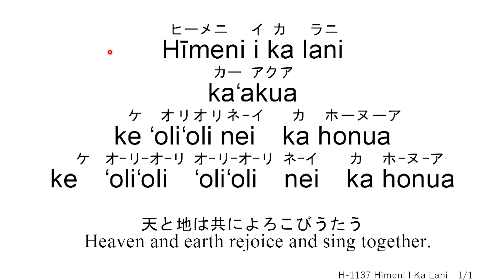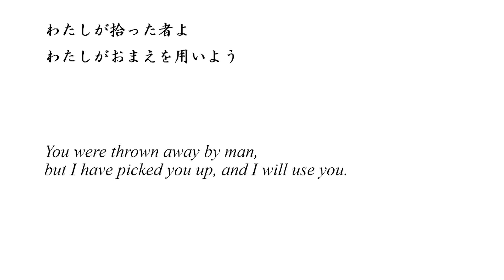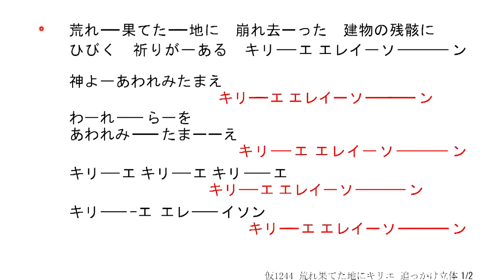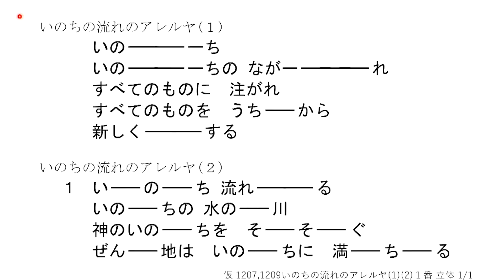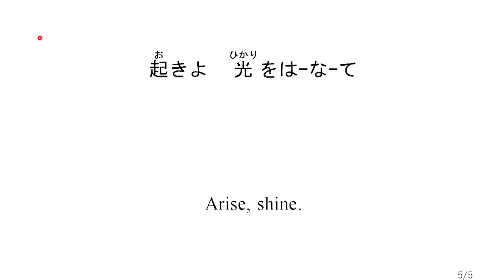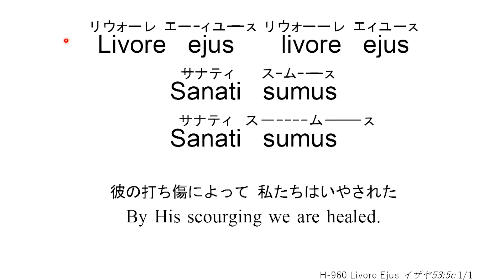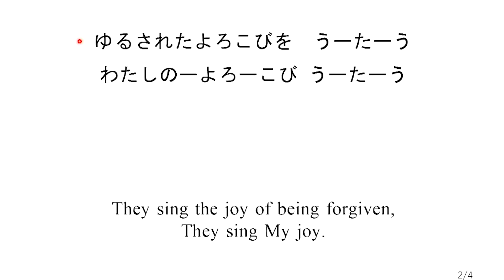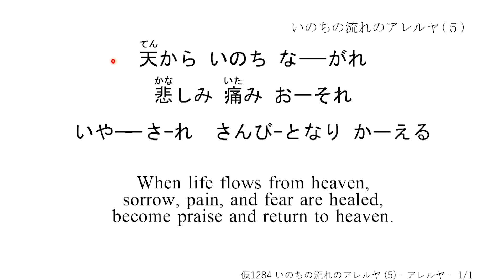2023/6/11礼拝「荒れ果てた地にひびく祈り」阿部 恵 子羊の群れキリスト教会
【6月11日礼拝さんびリスト】 ※青字の数字をクリックすると、さんびの頭出しができます。

0:00:00　1  H-1137   Himeni I Ka Lani －アレルヤ－
     H-1137   Himeni I Ka Lani
     H-1137   Himeni I Ka Lani －アレルヤ－

0:19:00  2  仮1244   荒れ果てた地にキリエ
     【立体】   荒れ果てた地にキリエ

0:26:55  3  仮1207   いのちの流れのアレルヤ（１）
     仮1209   いのちの流れのアレルヤ（２）
     【立体】      いのちの流れのアレルヤ（１）＆（２）

0:38:27  4  H-116    起きよ、光を放て（2）

0:47:00  5  H-960   Livore　Ejus　ラテン語
            H-960   Livore　Ejus　日本語
     H-960   Livore　Ejus　ラテン語

0:57:25  6  新曲　   ゆるしを見よのキリエ

1:02:23  7　仮1196　小さな小さな風の教会のアレルヤ（1）

1:07:05  8　仮1285  アレルヤ（ ）－いのちの流れのアレルヤ（５）－
 　　仮1284  いのちの流れのアレルヤ（５）